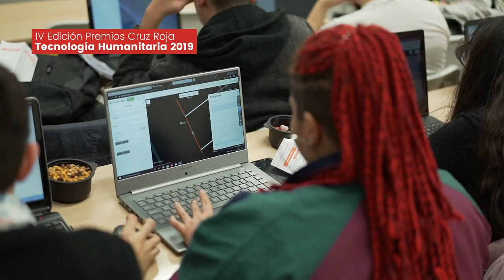Premios Cruz Roja Tecnología Humanitaria: Missing Maps | Innovación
MissingMaps “Mapas Perdidos”, un proyecto humanitario promovido por diferentes organizaciones entre las que está la Cruz Roja de varios países, que se dedica a crear mapas detallados de las partes del mundo que son vulnerables a desastres naturales, conflictos armados y enfermedades epidémicas y donde las plataformas tradicionales no llegan.